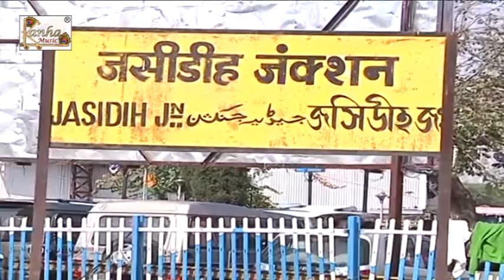HD बोल बम -२ बोला हो कांवरिया || New Bhojpuri Kanwar Geet 2017 || Kajal Anokha